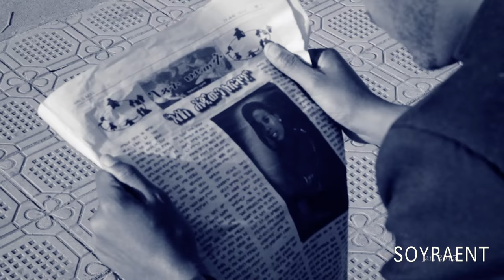Temesghen Yared and Feven Tsegay - Aykonekinye 2015 HOT SONG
Temesghen Yared and Feven Tsegay - Aykonekinye
2015 New Eritrean Music
COPYING This product might terminate your YouTube account.